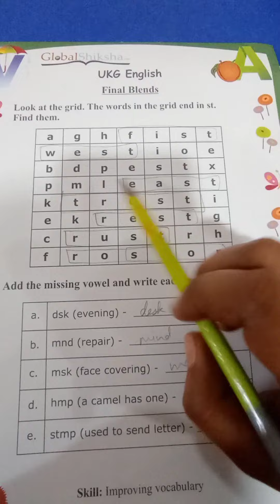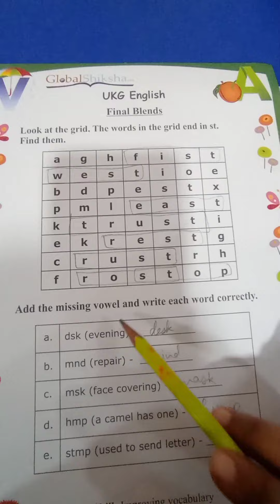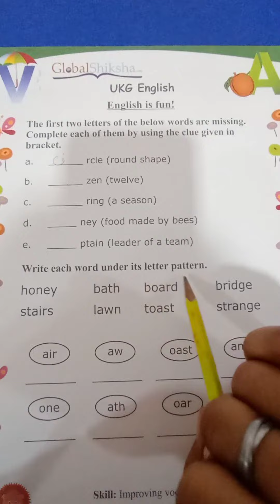UKG English worksheet pg no 63